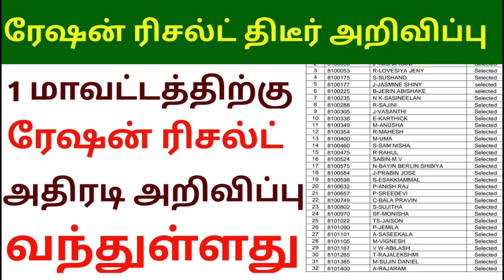✅அடுத்த மாவட்டத்திற்கு ரேஷன் ரிசல்ட் திடீர் அறிவிப்பு | 💫Job 2023 | Permanent 🔥/Governmentjob